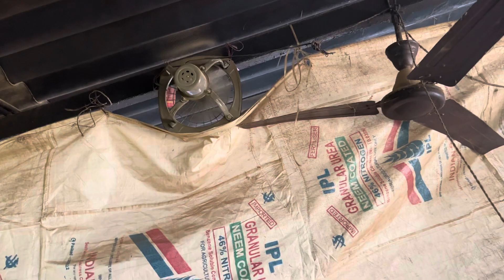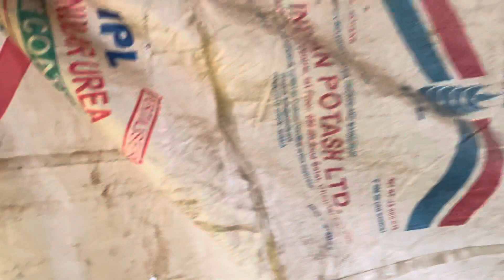कम्पनी से जुड़कर मुर्गी पालन सही या ग़लत | Contract Poultry farming in India | किसान को कितना फायदा